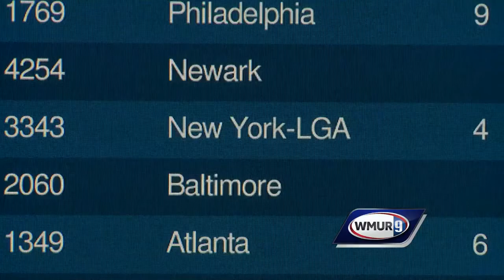United announces changes at Manchester-Boston Regional Airport